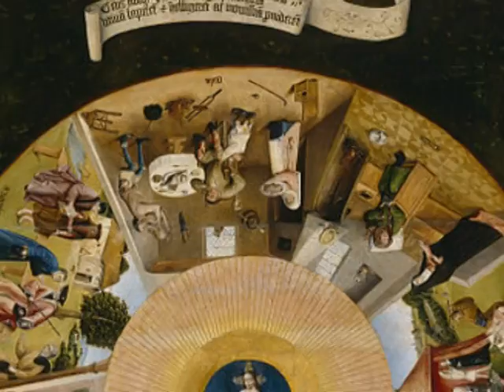E' Lui il grande medico...